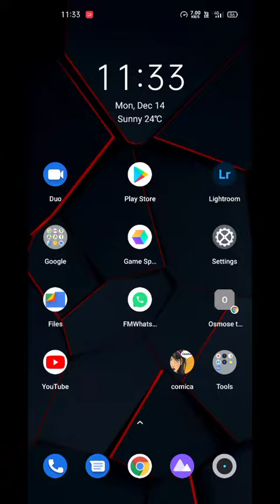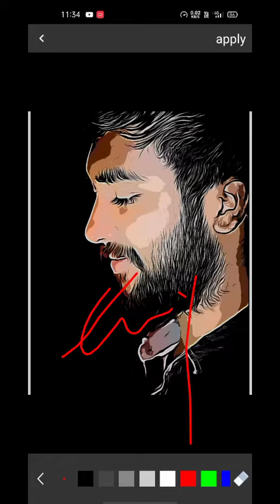Cartoon Photo Editing | cartoonphotoediting cartoonphoto | Marvel Masti